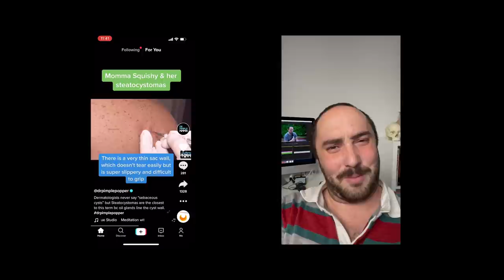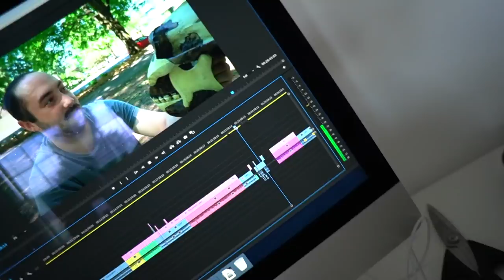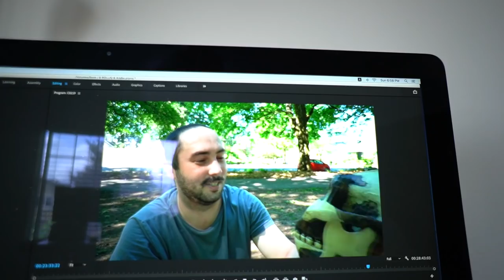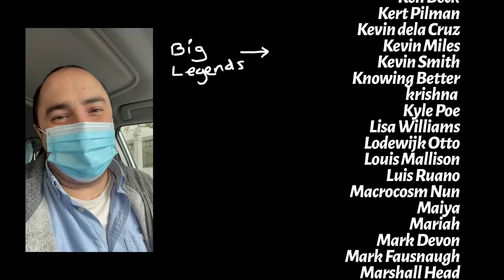You're a bunch of legends. Legendary Q&A!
Thanks everyone, I really mean it. Lots more to come.